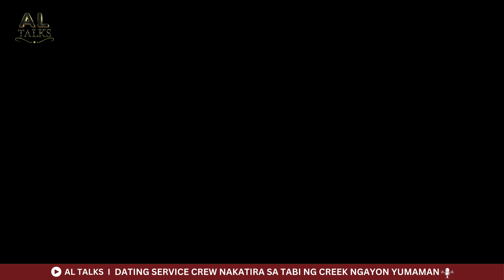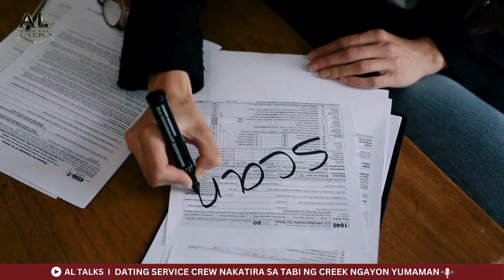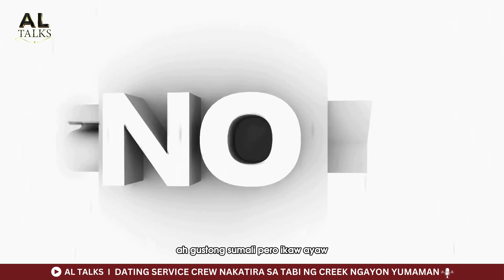Dating Service Crew at Factory WORKER (Undergrad) | YUMAMAN (Rags To Riches Story)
AL TALKS ( EPISODE 1)🎬🎥🎙

Usapang RAGS TO RICHES STORY TAYO!

Dating Mc Donalds Service Crew na naktira sa tabi ng creek naging MILYONARYO!💵💰

Alamin ang kanyang kwento kung paano siya nakaahon sa hirap at kung paano siya UMASENSO!